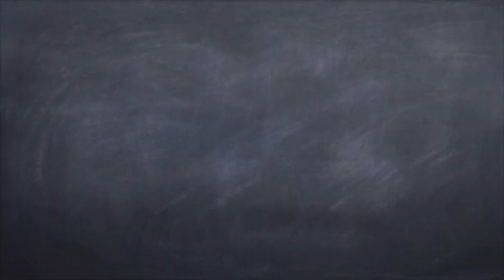【ジャズ、アドリブソロ】全ての楽器にお奨めしたい練習方法の詳細なコツ、ポイントなど！《There is no graeter love》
レッスンの問い合わせ
[H.P]

【FメジャーキーのⅢ度インターバル！】音源と共に練習出来るインターバル練習の音源集！

音源と共に、イオニアンスケールを練習出来る音源集はこちら！

皆さん！

です！